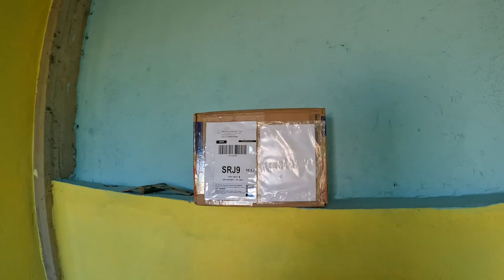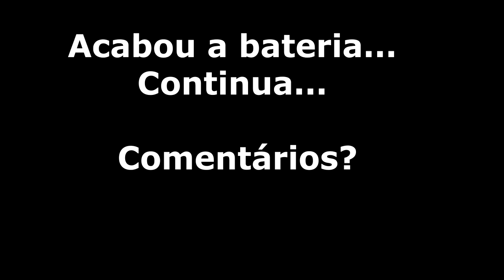Um erro que não deveria ocorrer, inaceitável - TP:04 - EP:79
🌟 Olá,  Aventureiros! 🌟

Se você adora se aventurar e está em busca de conteúdo incrível, você está no lugar certo! Nosso canal é o lar de vídeos empolgantes, informativos e divertidos que você não vai querer perder.

Recanto do Aventureiro
🍀**Chave PIX:**🍀
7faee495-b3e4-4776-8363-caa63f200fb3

Conteúdo Exclusivo: Trabalhamos arduamente para trazer a você vídeos exclusivos que vão desde Montanhas até praias.

Atualizações Regulares: Comprometemo-nos a fornecer conteúdo regularmente, para que você sempre tenha algo novo e emocionante para assistir.

Comunidade Engajada: Nossa comunidade é incrível! Ao se inscrever, você se torna parte de uma comunidade dedicada de amantes de aventuras que compartilham ideias, feedback e se divertem juntos.

Surpresas e Brindes: Estamos sempre planejando surpresas e brindes especiais para os nossos inscritos. Ao se juntar a nós, você terá a chance de participar de sorteios e eventos exclusivos.

🚀 Como Se Inscrever? 🚀

✨ Seja Parte da comunidade de aventureiros! ✨

Queremos que você faça parte desta incrível jornada conosco. Sua inscrição significa o mundo para nós e nos inspira a criar conteúdo ainda mais incrível para você!

Então, clique no botão de inscrição agora e junte-se à Nosso Negócio é Adventure Família. Estamos ansiosos para compartilhar momentos incríveis com você!

Gratidão,